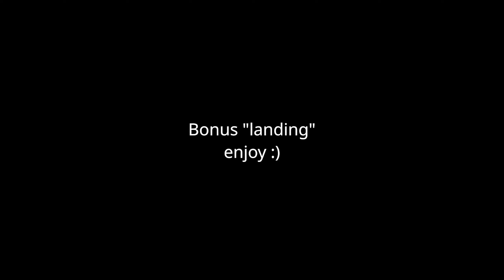Sometimes You Have To Practice Top Landings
Had a two and a half hour flight so I decided to do some top landings.